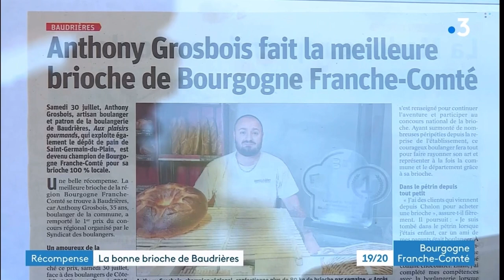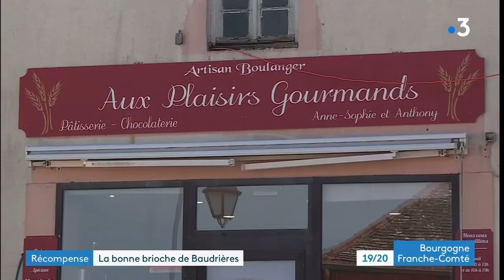Saône-et-Loire : la brioche de Baudrières sacrée meilleure de la région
Anthony Grosbois, artisan-boulanger à Baudrières (Saône-et-Loire) a remporté prix de la meilleure brioche de Bourgogne Franche-Comté.
Sa brioche ronde et dorée se vend comme des petits pains.
Reportage de Valentin Casanova et Bamba Gueye.